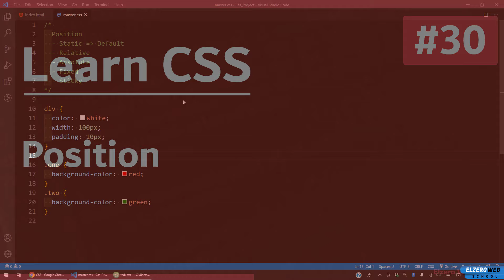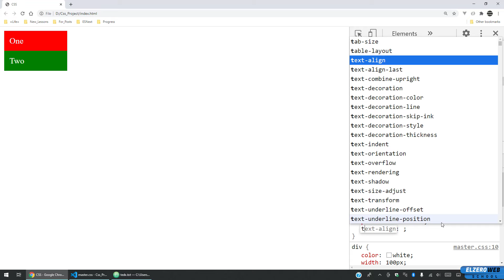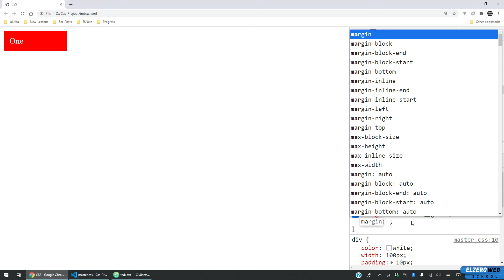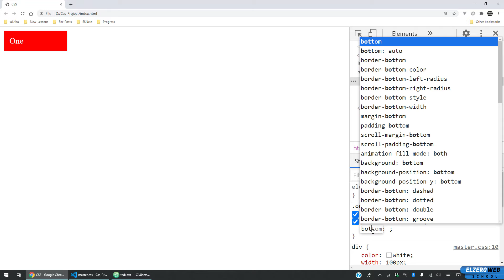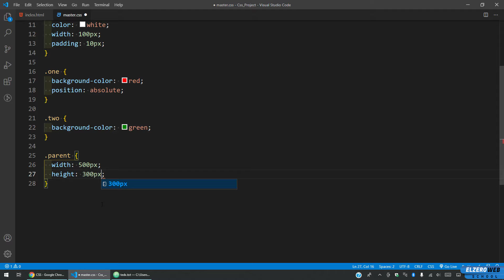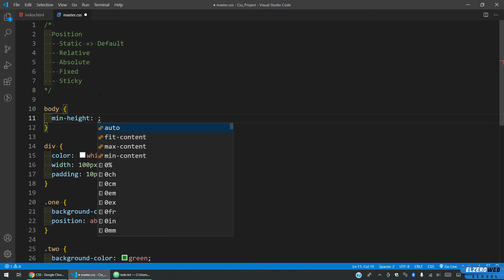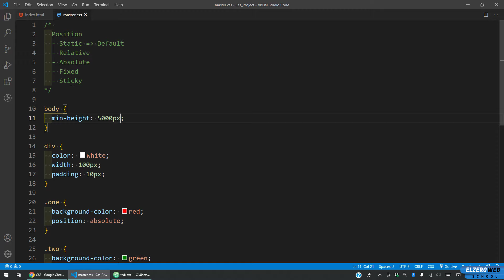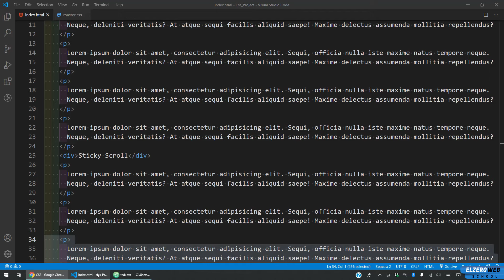Learn CSS In Arabic 2021 - #30 - Position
Position